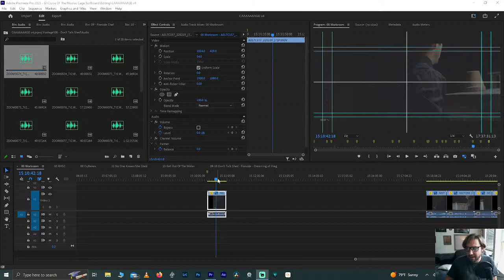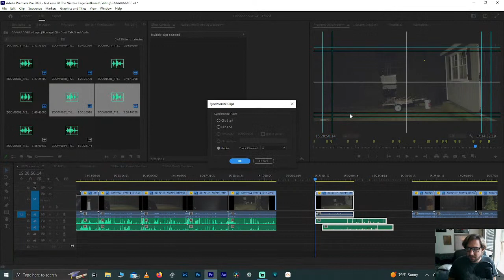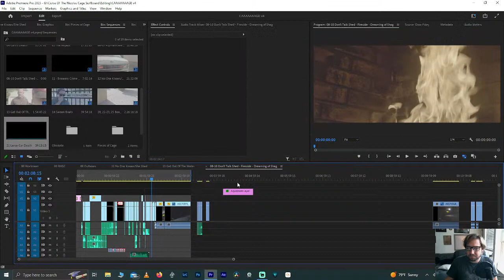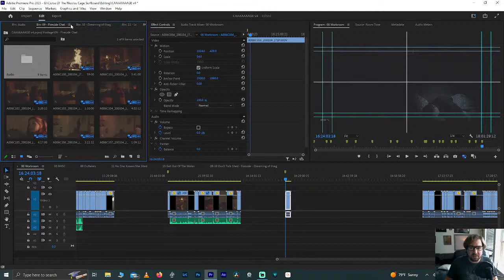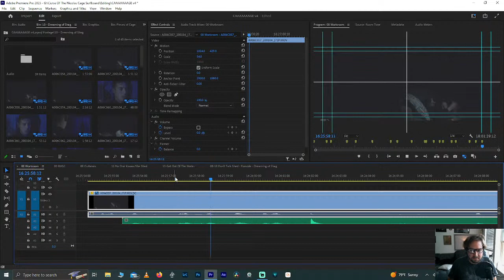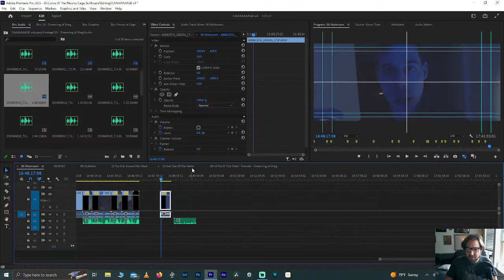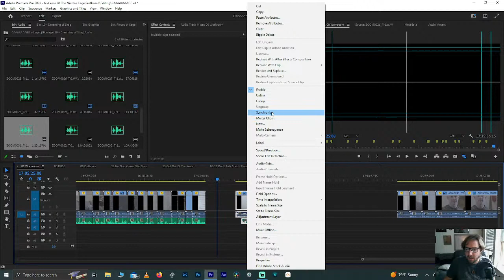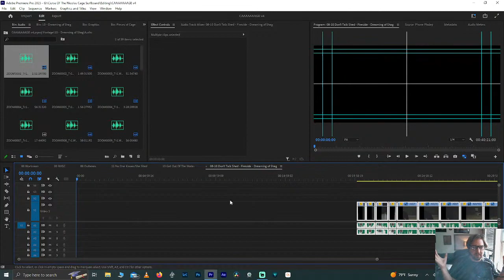EDIT STREAM - Adobe Premiere Pro - Pre-Editing & Early Decisions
Today, we're switching back to Premiere to do a little pre-editing!

As always, if you want to support me & the channel, check out and consider buying a print!